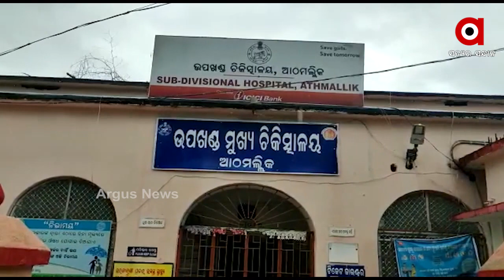ଭାରସାମ୍ୟ ହରାଇ ଦୁର୍ଘଟଣା ଗ୍ରସ୍ତ ହେଲା ଆମ୍ବୁଲାନ୍ସ ।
ଅନୁଗୁଳ ଜିଲ୍ଲା ଆଠମଲ୍ଲିକ ଦୁଧିଆନାଳୀ ଠାରେ 108 ଆମ୍ବୁଲାନ୍ସ ଆଜି ଭୋର ସମୟରେ ଦୁର୍ଘଟଣାଗ୍ରସ୍ତ ହୋଇଛି । ଆମ୍ବୁଲାନ୍ସଟି ଅନୁଗୁଳ ଡାକ୍ତରଖାନାରେ ରୋଗୀ ଛାଡି ଫେରୁଥିବା ବେଳେ ଦୁର୍ଘଟଣାଗ୍ରସ୍ତ ହୋଇଛି .